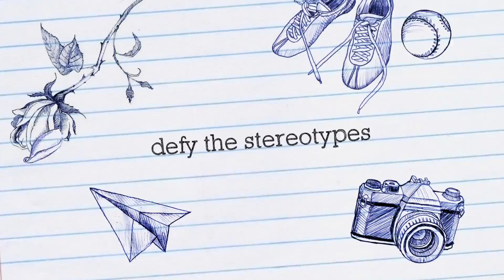Cornucopia, WI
This video is about Cornucopia, WI